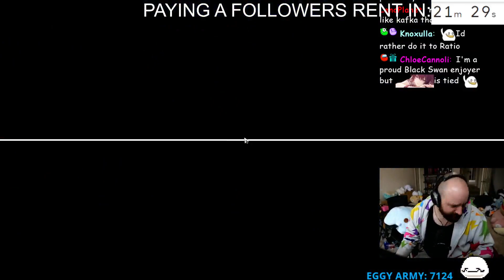Tectone hey boys